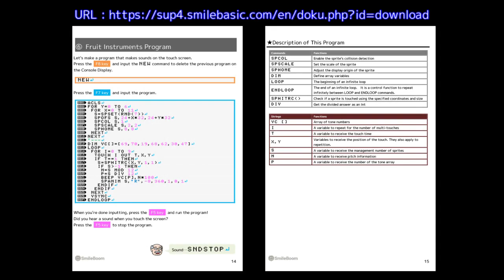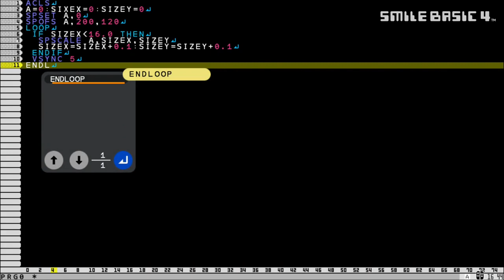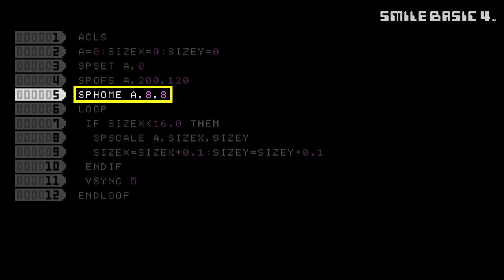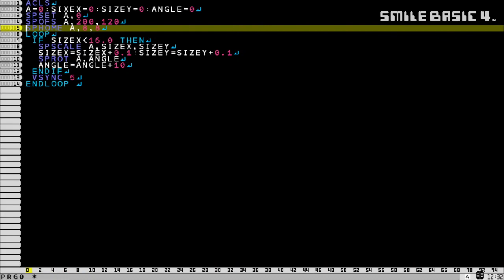[SmileBASIC 4] Let's Try Programming #6 ~This and that about Sprites~[Nintendo Switch™]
This is a lesson video for those who are beginners to programming with Nintendo Switch™ "SmileBASIC 4".In the 6th, let's make a program to modify the moving images, "sprites", in the game.
Please watch with English subtitles.

►The document file of this video is "SmileBASIC4_Worksho_1.pdf", which can be found below.
Please use it with the video.

[About "SmileBASIC 4"]
This is a programming software that allows you to create and play games with Nintendo Switch™.
Let's have fun developing games on Nintendo Switch by using the fast and powerful programming language, SmileBASIC, with many materials and tools!
In addition to publishing your own works, you can also play a lot of other users' works which are published on the server every day!

[SmileBoom Website]